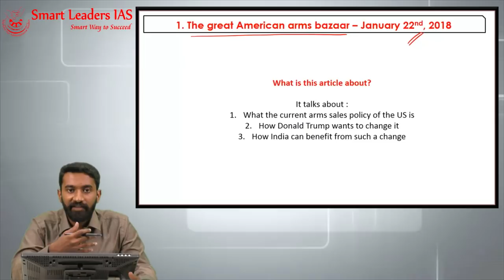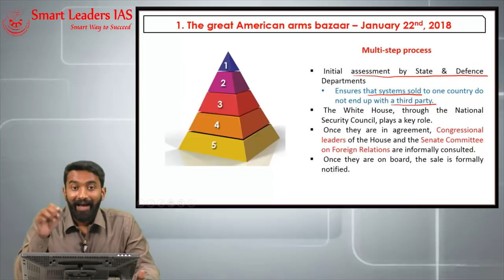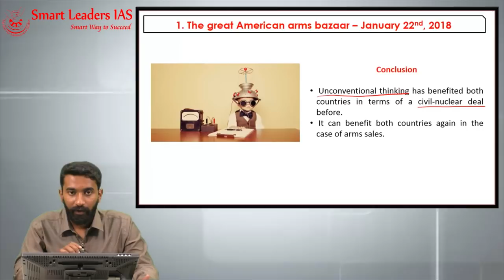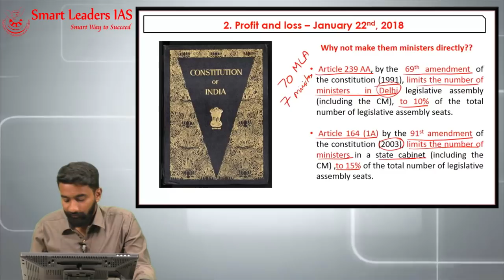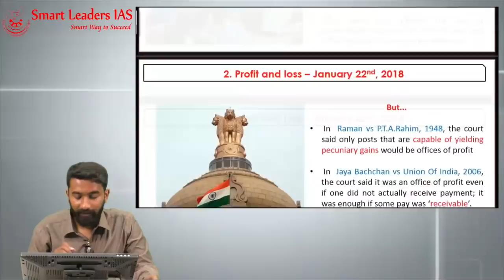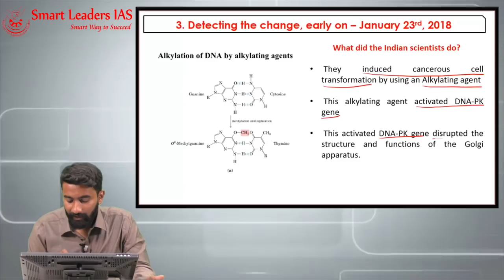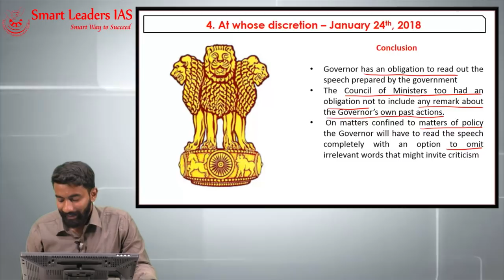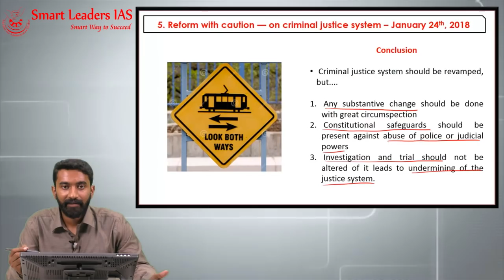2018 January Week 4 Part 3 Editorial Discussions The Hindu Smart Leaders IAS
2018 January Week 4 Part 3 Editorial Discussions The Hindu Smart Leaders IAS